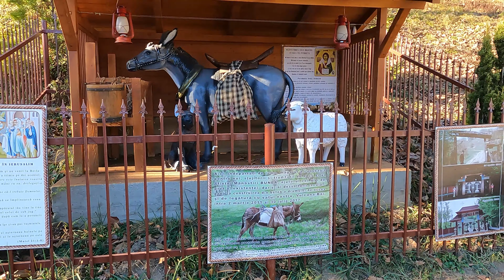Drumul până la Mănăstirea Bunea - Comuna Vulcana-Băi, Dâmbovița